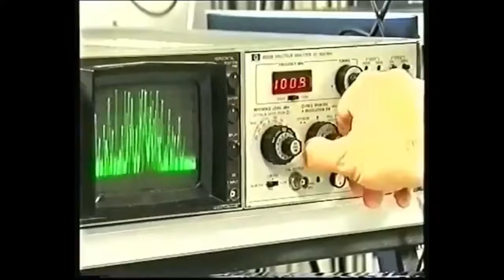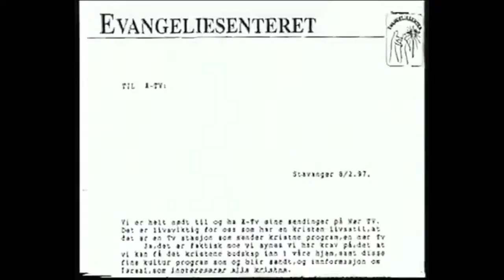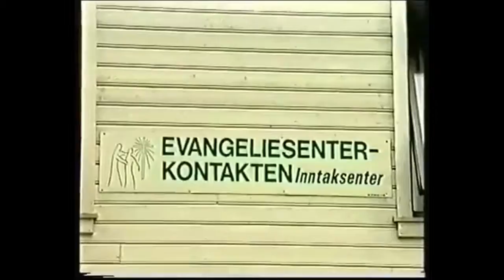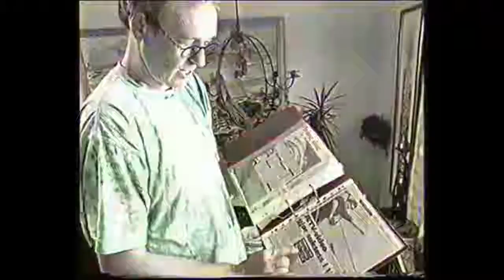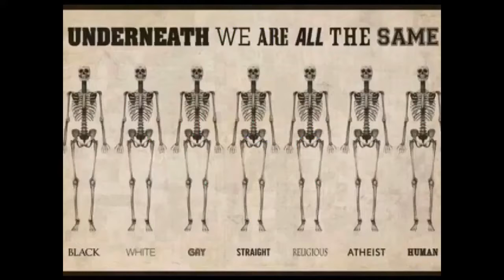Arilds kaffeblogg 1/2-2017 Nå er det slutt